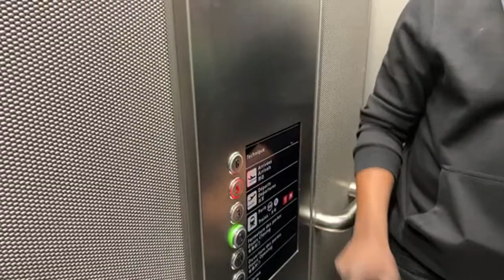🇫🇷 ARRIVÉE HERITIER WATA NA ROISSY PAPA ROLLS RETROUVAILLE NA BA DANSEUSES BAZO BWAKA CHANT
Team wata 2023 chemin de la Gloire  Délégation ya 27 personnes